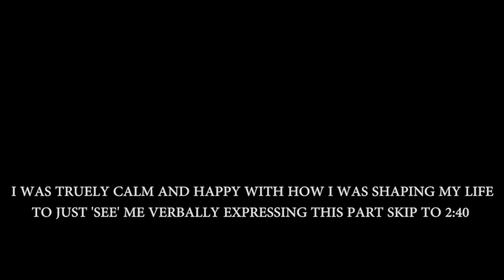The Jog Vlog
Found this video on my phone and instead of deleting it I thought I would share as it captures me taking a moment to appreciate my life and really taking in what I'm doing.